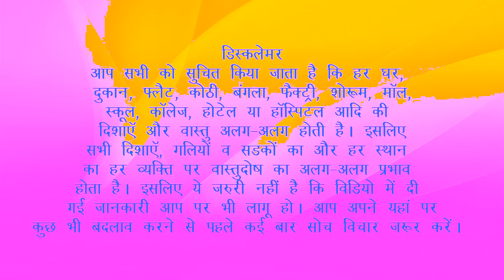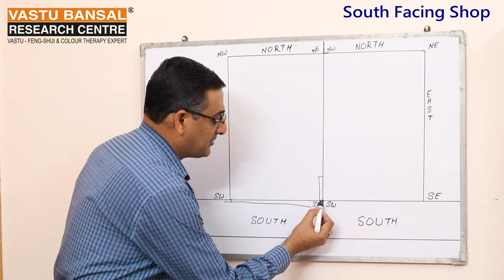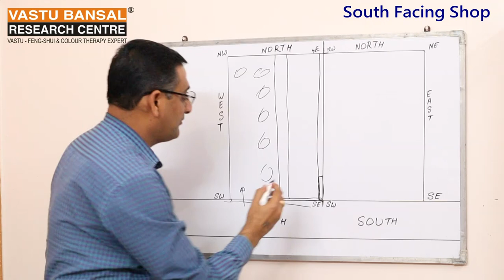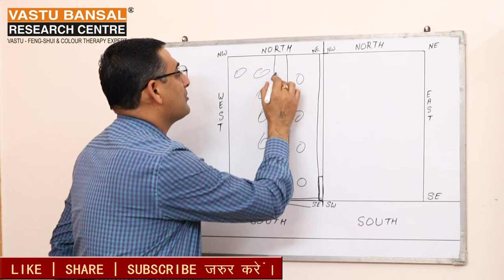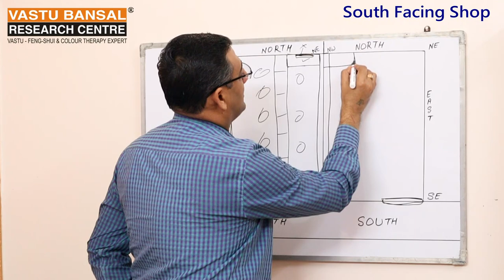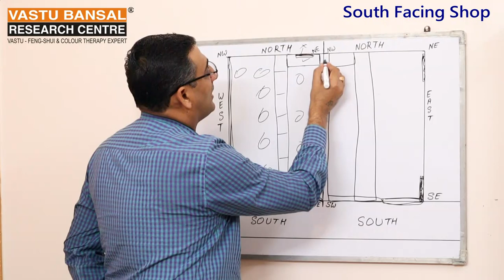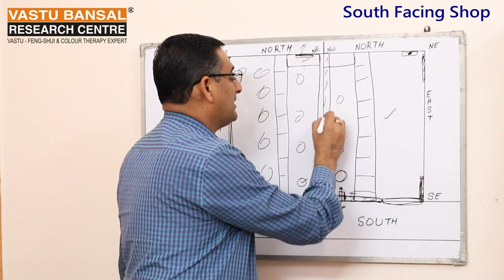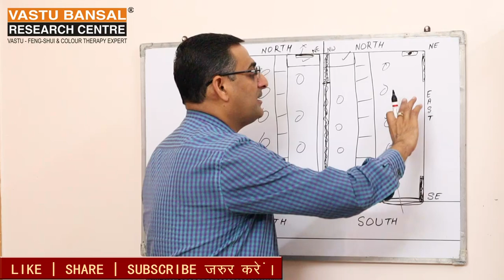Vastu Tips For South Facing Mobile Shop | Vastu Bansal | Dr. Rajender Bansal +91 9810292626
How to set your South Facing Mobile Shop according to vastu shastra?
Best vastu tips for South Facing Mobile Shop.
आप अपना South Facing Mobile Shop बनाना चाहते हैं तो आप वास्तु शास्त्र के अनुसार sitting or satting किस प्रकार सही कर सकते हैं ? वास्तु शास्त्र के अनुसार आप अपने Shop में छोटे छोटे  बदलाव करके लाभ प्राप्त कर सकतें है | आप  हमारी सभी वीडियो को एक बार नहीं कई बार जरूर देखें। आपको हर एक वीडियो में आपके मतलब का कुछ न कुछ जरूर मिलेगा।
दुकान में किस दिशा में मुख करके बैठें।
व्यापार और दुकान चलाने के लिए सरल उपाय करें।